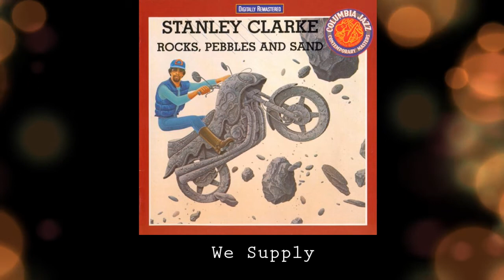Stanley Clarke - We Supply (1980)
Composed By – Louis Johnson, Stanley Clarke
Drums – John Robinson
Electric Bass, Guitar, Vocals – Louis Johnson
Horns – Bill Reichenbach , Jerry Hey
Keyboards – Greg Phillingame
Vocals – Josie James, Valerie Johnson
Voice [Introduction] – Dennis MacKay